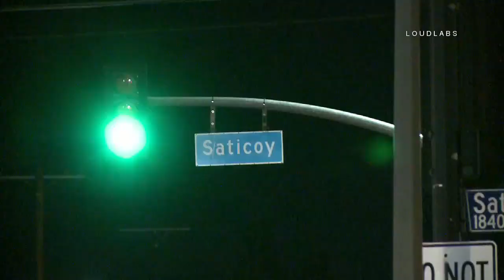Multi Vehicle Hit and Run Ejection Crash / Northridge 5.6.18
NORTHRIDGE - At approximately 2149, LAFD and LAPD responded to reports of two separate traffic collisions with multiple victims ejected. Arriving units found two separate traffic collisions about a half mile apart, one at Reseda & Lanark and one at Reseda & Saticoy. It was determined that only one victim had been ejected, but they had multiple victims.  The ejected victim was transported in critical condition by RA87 to Northridge Hospital from the scene at Lanark. One additional victim was transported from that scene to the hospital in fair condition. Multiple witnesses stated the suspect vehicle struck multiple vehicles on Reseda at Saticoy, before continuing on Reseda and striking the vehicles at Lanark. One person was transported to the hospital from the Saticoy scene. 6 vehicles were involved in total. It is unknown which vehicle was the suspect vehicle, and if the suspect remained at the scene. The collisions left large portions of Reseda Blvd closed due to the large scene and large debris field. LAPD Valley Traffic is handling the investigation.